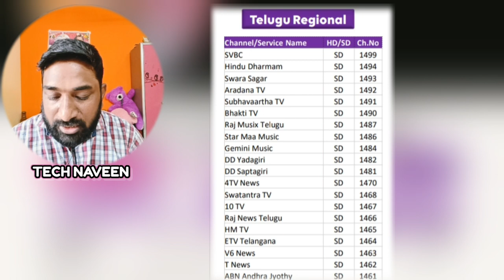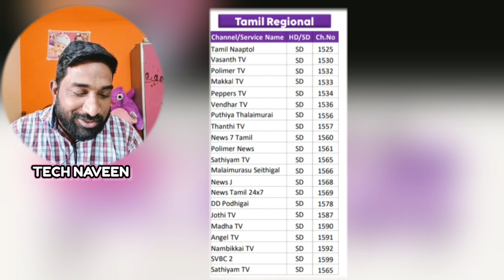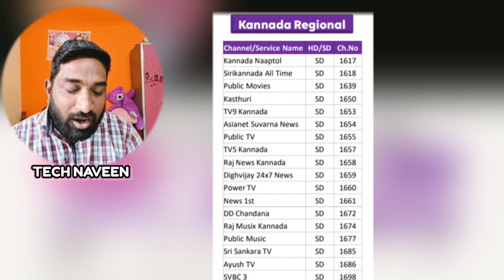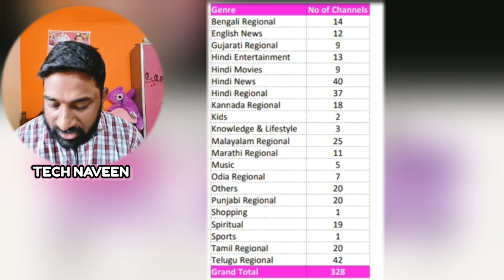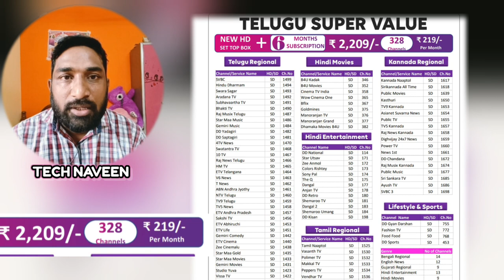pack telugu Super Value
recharge rechargeoffers in tatasky newconnection dth more information in my videos complaints and recharges, Any Dth complaints

Tataplay HD pack video link

Tataplay sd pack video 259/-₹ video link...

More information watch my videos

Legal action 👈

Naveen🙏